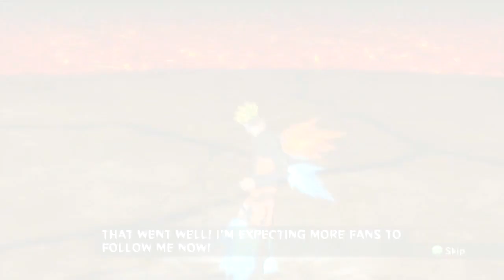NARUTO SHIPPUDEN™: Ultimate Ninja® STORM Revolution Demo - Live Ranked Ep.3 - Naruto MASH!